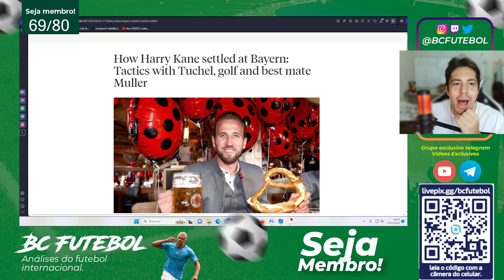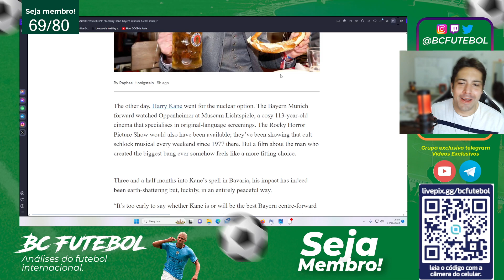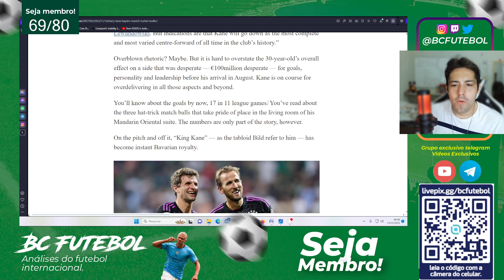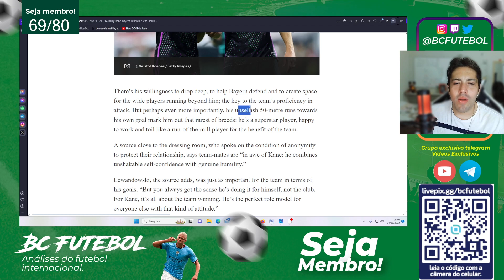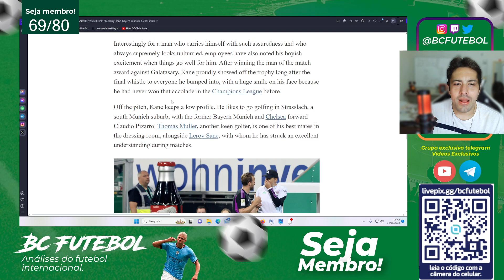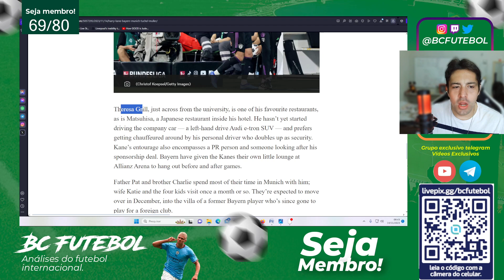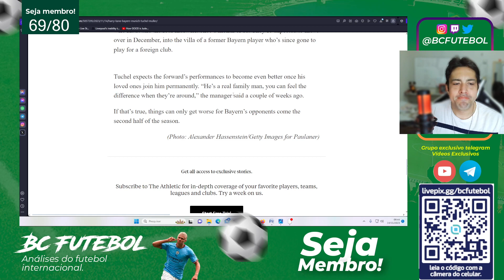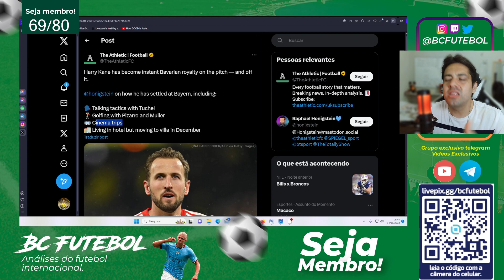KANE JA ESTA 100 % ADAPTADO A VIDA EM MUNIQUE ?